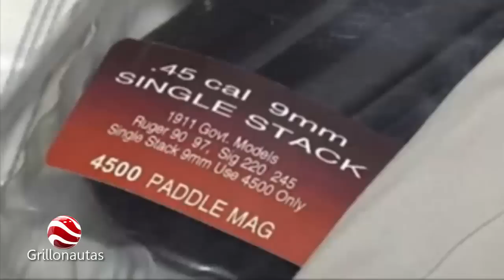Así vivía La Tuta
La casa en donde vivía Servando Gómez Martínez, La Tuta.